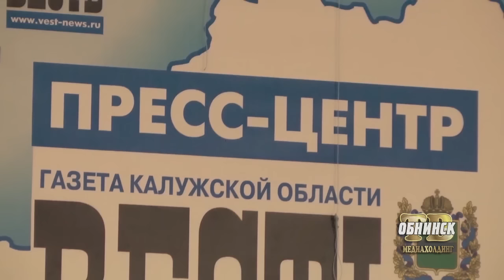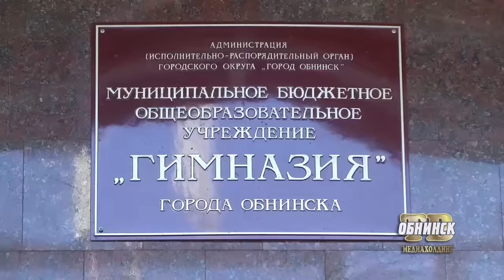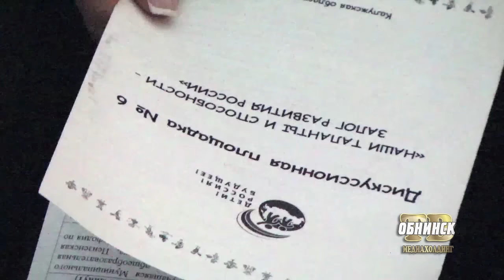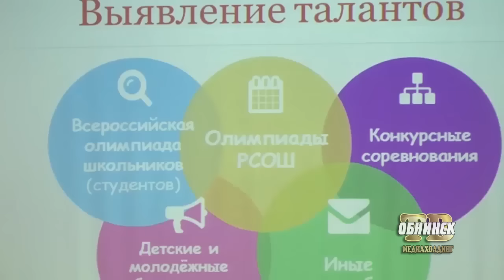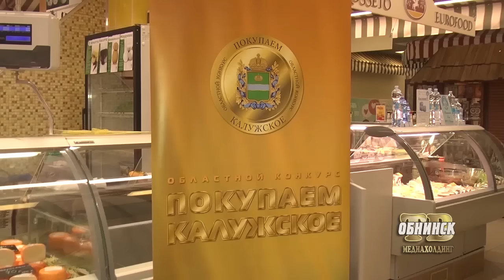Новости 09.09.2016.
Обнинские НОВОСТИ за  (9  Сентября)

Школы и «вундеркинды». В Обнинске обсудили проблемы одаренных детей России.

 «Покупаем калужское». Продолжается традиционный смотр-конкурс продукции региональных производителей.